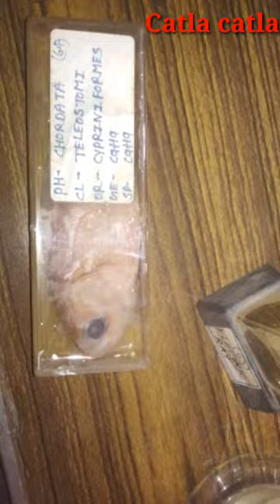Phylum chordata ! Specimen!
phylum chordata
animal kingdom
notochord
notochord formation
animal kingdom tnt
phylum chordata class 11
Mk study21
biology
youtube shorts
animal kingdom class 11
neet biology
animal kingdom class 11 ncert
animal kingdom ncert
Biology by manoj sir
animal kingdom neet
Classification of animal kingdom
animal classification
Phylum chordata shorts
animal kingdom class 11 neet